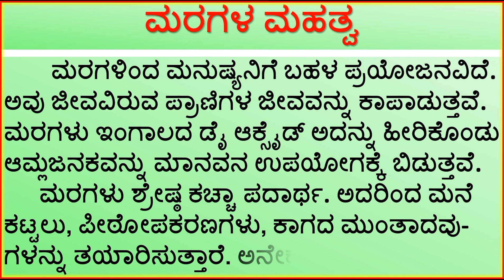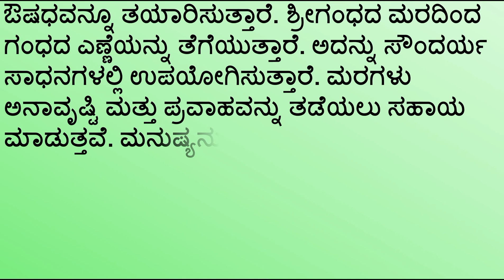ಪ್ರಬಂಧ : ಮರಗಳ ಮಹತ್ವ || Essay on Importance of Trees in Kannada || Paragraph Writing